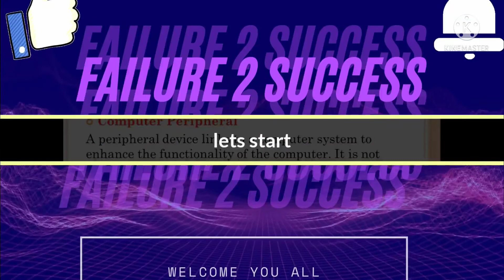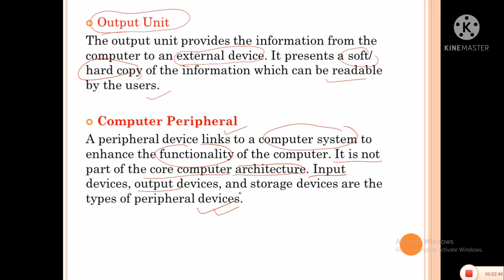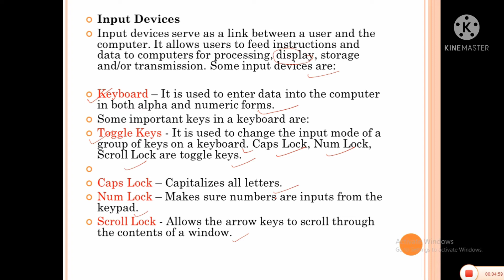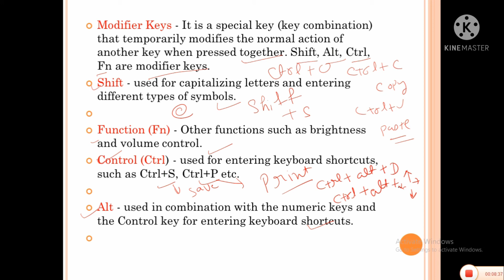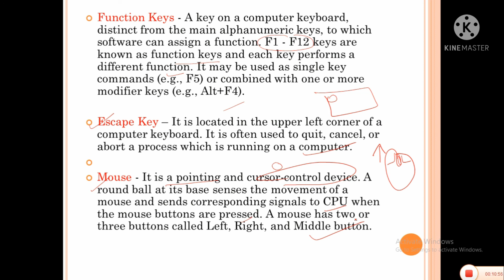computer awareness part 5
computer awareness for competitive examination